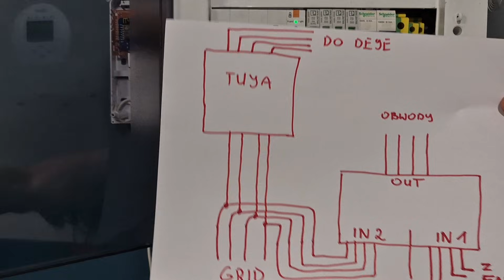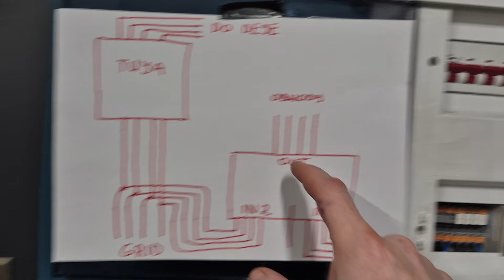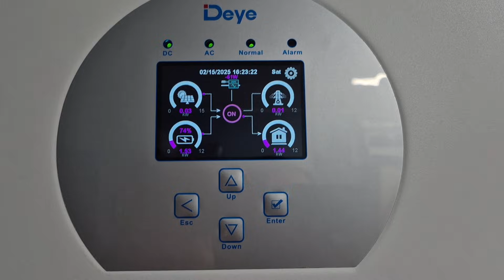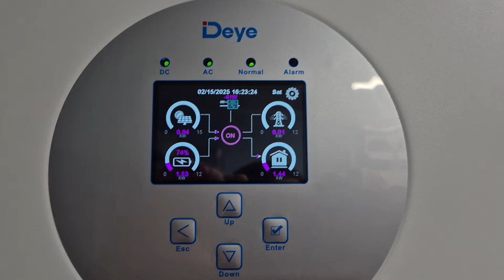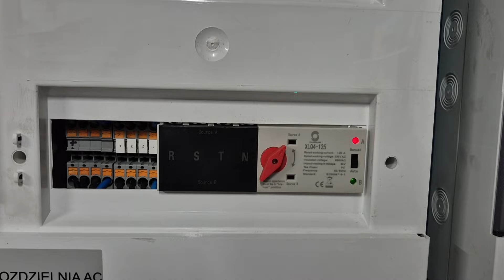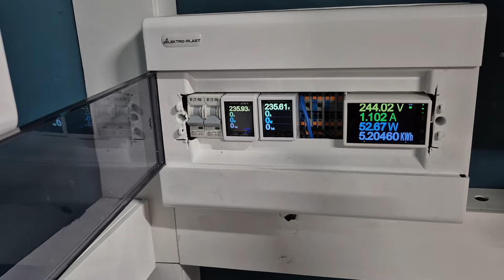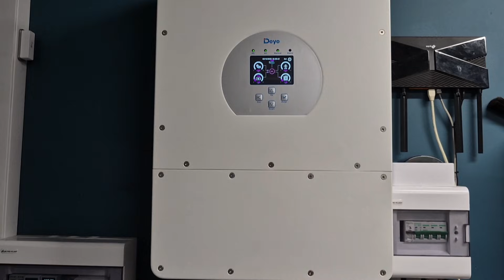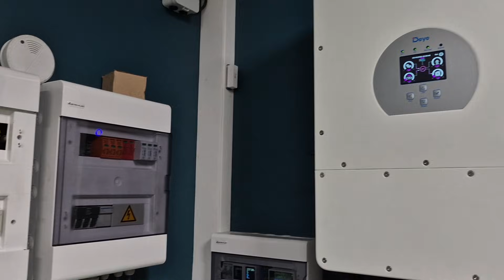Falownik Deye i moje podłączenie. ATS do wyboru zasilania, rozłącznik Tuya do Offgrid, omówienie.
Przedstawiam sposób podłączenia falownika deye do sieci energetycznej, wraz z wykorzystaniem przełącznika sieć/agregat, tak zwanego ATS, oraz rozłącznika sterowanego Tuya, który posiada integrację z moim Homeassistantem.
Instalacja pracuje automatycznie, dystrybucja energii zarządzana jest przez falownik deye i Homeassistant. W razie jakiejkolwiek awarii falownika deye, energia zostaje przełączona bezpośrednio na zasilanie z sieci GRID.

Zachęcam do wsparcia kanału.